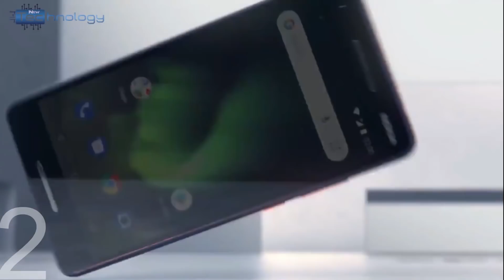Top 5 Best Smartphones Under 6000-7000 in 2019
Here are the best phones under Rs 7,000 in India for this month that offer the top specs such as 4GB RAM, QHD display, 128GB storage, and Snapdragon And HiSilicon Kirin

Best Smartphone Price & Details

6GB RAM 128GB ROM
4GB RAM 64GB ROM

Oppo F11 Pro 6G+64GB

Realme 3 Pro (NEW)

OnePlus 6T

Xiaomi Poco F1 (21999 Rs.)

3GB RAM 32GB ROM
4GB RAM 64GB ROM

Honor 8X

Redmi 6 Pro

Vivo V15 Pro

Samsung Galaxy A30/A50

Realme 3

Asus Zenfone Max Pro M1/M2

Samsung Galaxy M20

Redmi 6A

Moto X4 (Super Black, 32GB)